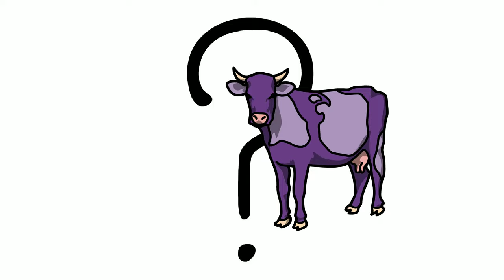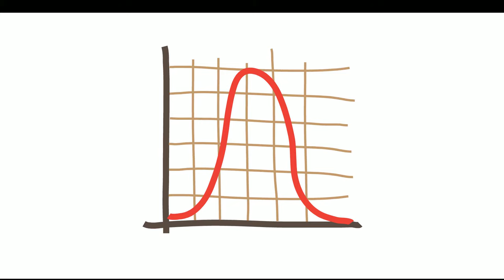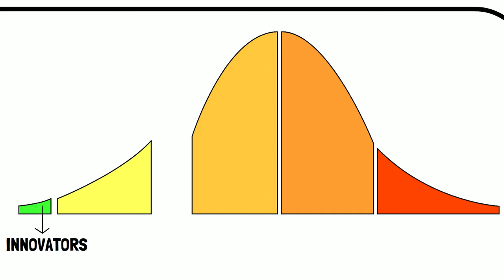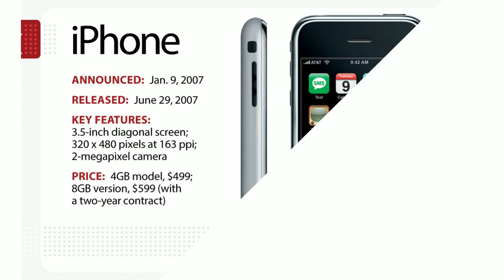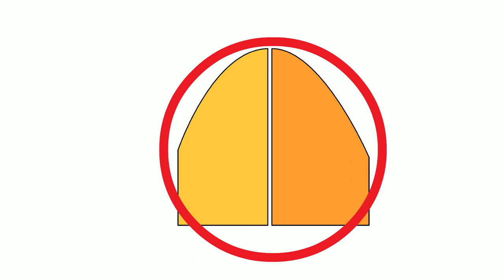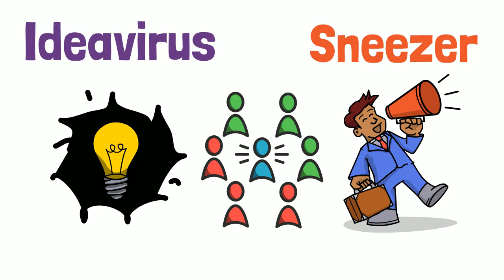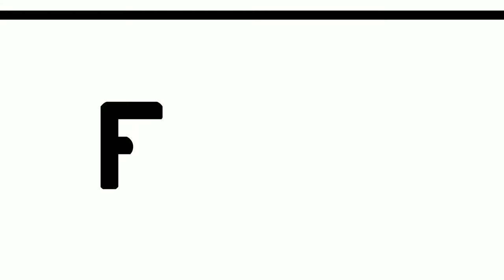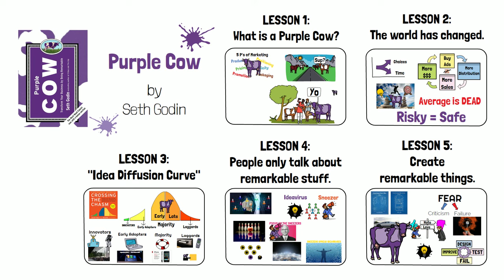Purple Cow, by Seth Godin - Animated Book Summary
Welcome to this Animated Book Summary of Purple Cow, by Seth Godin. I this video, you will get the 5 Key Takeaways from Seth Godin's famous book.

Time Stamps:
00:01 Introduction
00:26 What is a Purple Cow?
02:13 The world has changed.
04:25 "Idea Diffusion Curve"
08:06 People only talk about remarkable stuff.
09:56 Create remarkable things.
11:56 Outro

5 Key Concepts from Seth Godin’s legendary book about the new era of marketing, where people only talk about Remarkable products and services: Purple Cow. This acclaimed book will teach you how to transform your business by being remarkable.

I found Seth Godin’s books while I was in college, and I quoted them throughout MBA school and law school. I absolutely fell in love with his approach to marketing. I’ve read (and listened to) all his books multiple times, and I own them on every format.

As you can guess, being a neurotic lawyer (redundant right?), I’ve also outlined all his stuff. Access the Free Purple Cow outline here:

More on Seth Godin:

Seth Godin is the acclaimed New York Times best-selling author of the following:

- Permission Marketing
- The Dip
- Linchpin
- Tribes
- Poke the Box
- The Icarus Deception
- This is Marketing
- All Marketers Are Liars
- Unleashing the Ideavirus
- Free Prize Inside
- The Practice

He also hosts a NYT Bestseller-Listed podcast: Akimbo, and he hosted Seth Godin’s Startup School, which is absolutely fantastic and changed my life.

Seth Godin has also been on multiple business podcasts, including (just to name a few):

- The Tim Ferriss Show, with Tim Ferriss
- Entrepreneurs on Fire, with John Lee Dumas
- AskGaryVee, with Gary Vaynerchuk
- The Moment, with Brian Koppelman
- Big Questions, with Cal Fussman

Seth Godin Purple Cow Praise:

“Seth Godin may be the best intuitive marketer alive today.”
- Randall Rothenberg, media and marketing columnist for Advertising Age; author of Where the Suckers Moon: An Advertising Story.

“Purple Cow is a fascinating, entertaining look into how remarkable marketers take action to separate and elevate themselves above the herd.”
- Lee Ann Daly, senior VP of Marketing, ESPN, Inc.

“Purple Cow is great inspiration for marketers who have the guts to make real changes and real impact!”
- Amy Curtis, VP of JetBlue

“Splended—full of interesting stories and crystal clear suggestions.”
- Sam Hill, coauthor of Radical Marketing

“I love this book! Part wakeup call, part action plan, Seth Godin’s Purple Cow shows organizations how to add distinction--and avoid extinction--in today’s new economy.”
- Tom Kelley, general manager of IDEO; author of The Art of Innovation